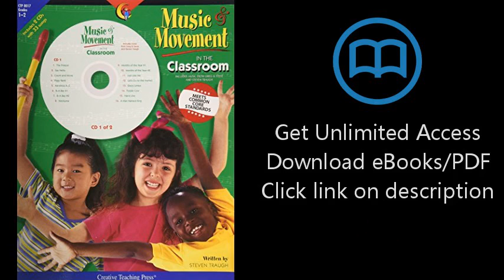Download Music and Movement in the Classroom PDF